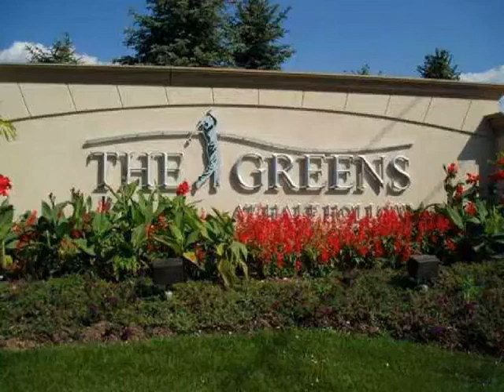A Drive Through The Greens at Half Hollow, Melville, Long Island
Cheryl Grossman
Realty Executives North Shore